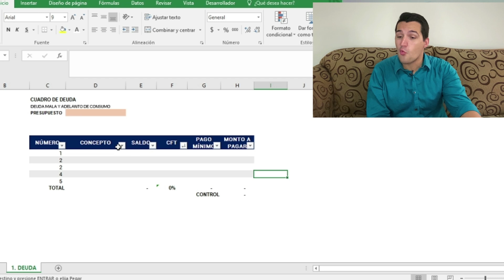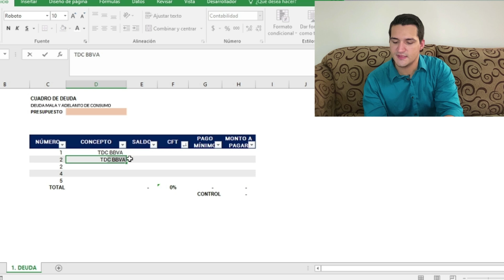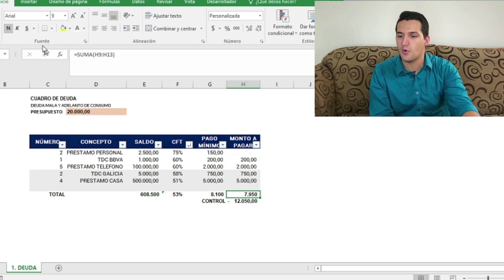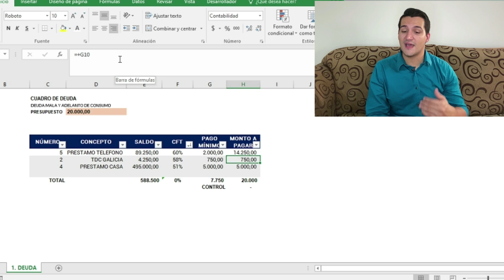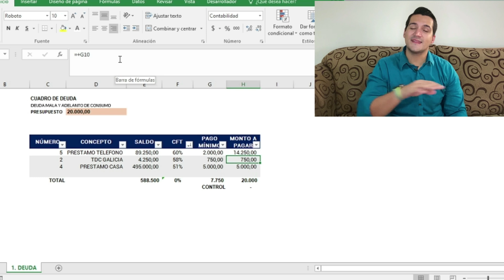Cómo pagar tus DEUDAS RÁPIDAMENTE sin DINERO / Método Explicado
¡Leones Financieros! Hoy te traigo un método para que organices tus deudas y comiences a pagarlas rápidamente. Lo más importante es la planificación y disciplina, con ello vas a lograr salir rápidamente.